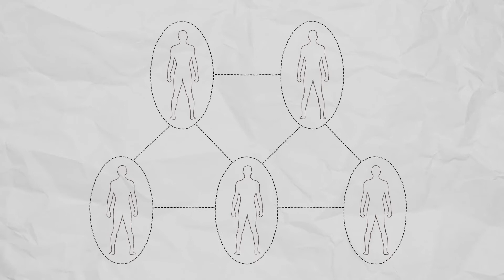TEDxYouth@BabAlYemen Self-Development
يعرض هذا الفلاش بعض الطرق المقترحة من  تيدكس شباب @ باب اليمن للتطوير من الذات.

This flash presents several ways suggested by TEDxYouth@BabAlYemen to develop yourself .

تيدكس شباب @ باب اليمن مؤتمر منظم بشكل ذاتي ومستقل في صنعاء بتصريح من تيد ويقام مرة واحدة كل عام ويهتم بنشر الأفكار الإبداعية الملهمة التي تستحق الإنتشار في مختلف المجالات (أدب , فن, تقنية, ترفيه, تصميم, ثقافة, تطبيقات العلوم .. الخ).

يقام هذا النوع من مؤتمرات تيدكس للمرة الأولى في صنعاء واليمن عموماً لعام 2014 حيث يضم مؤتمر تيدكس شباب @ باب اليمن عرضاً حياً لأفكار ملهمة وتجارب فريدة للفئة العمرية بين 10 - 20 عاما. بالإضافة إلى إمكانية حضور المؤتمر عبر تقديم طلب خاص بذلك من خلال موقع تيدكس شباب @ باب اليمن ، سيتم عرض المحادثات عبر الإنترنت ببث مباشر يوم المؤتمر كما أن جميع المحادثات سيتم تسجيلها ليتمكن المهتمون من مشاهدتها على قناة تيدكس شباب @ باب اليمن على اليوتيوب في وقت لاحق.

TEDxYouth@BabAlYemen is a conference organized autonomously and independently in Sanaa with permission from TED and is held once every year and cares about creative and inspiring ideas that are worth spreading in various fields ( literature , art , technology , entertainment, design , culture , science applications , etc. ..) .

This kind of TEDx conferences is held for the first time in Sanaa and Yemen generally, for the year 2014. TEDxYouth@BabAlYemen includes a live display of inspiring ideas and unique experiences for the age group between 10-20 years. In addition to the possibility of attending the conference by submitting applications through the TEDxYouth@BabAlYemen websit. There will be online broadcast live on the conference day and all conversations will be recorded so that those interested can watch them on TEDxYouth@BabAlYemen channel on YouTube later